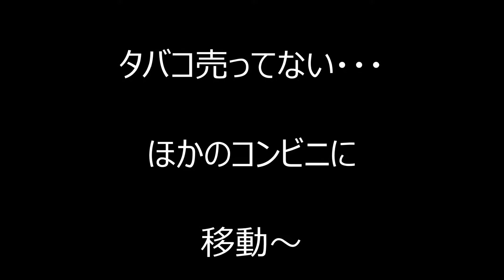タイヤ交換後の試走-走行動画 【バイク スクーター ＤＩＹ 整備 レストア カスタム】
タイヤ交換をしたので試走をしてきました。タバコを買いにコンビニに行ってきました！
新車購入してからの事をホームページ上で紹介しています。
整備、カスタム、燃費、等色々ありますので

整備、カスタム、燃費、等色々ありますので是非
見に来てください。